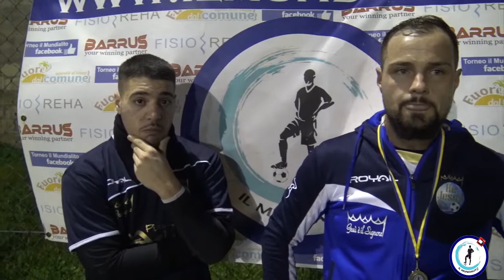Il Mundialito “Mayor 5^Ed.” 8^Giornata: Re Jesus - Scarsenal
Il Mundialito “Mayor 5^Ed.” 8^Giornata: Re Jesus - Scarsenal 7-3